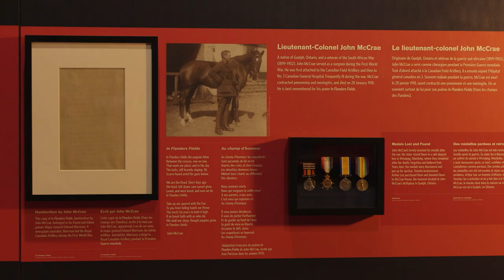Introduction: On the Road to 2017 with Library and Archives Canada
Library and Archives Canada is introducing its new video series: On the Road to 2017 with Library and Archives Canada. These short videos will give you an inside look at the behind-the-scenes preparations for Library and Archives Canada’s many contributions to the 2017 commemorations.